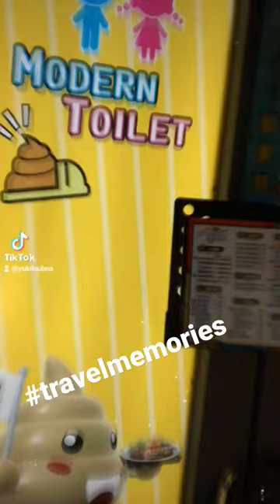travelvlog the modern toilet restaurant in taiwan is Permanently closed 😟